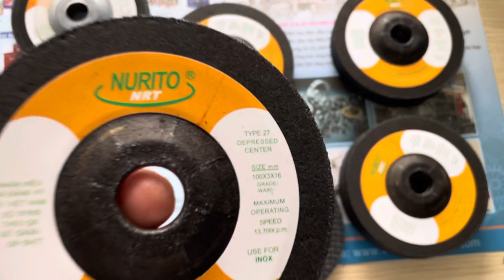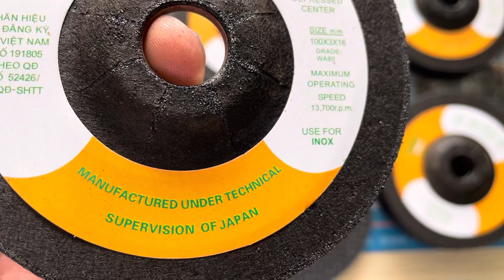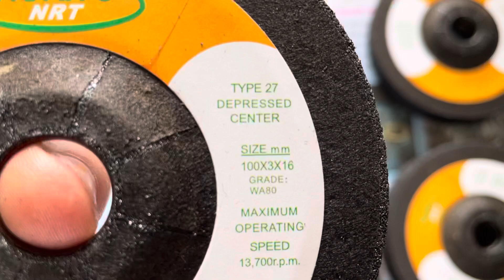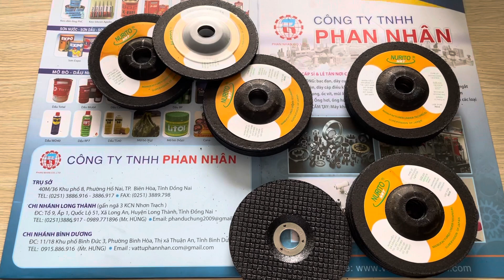Đá mài Nurito chất lượng Nhật giá Việt nam - LH 0915886915.